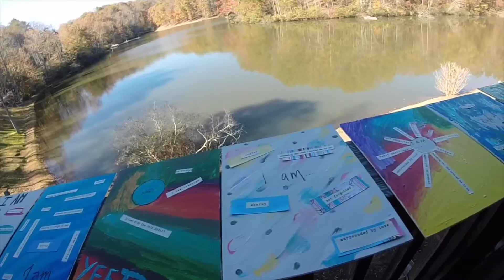fall retreat with my best friendsss!!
LOVE that quality audio. getting a new camera soon. thank u have a good day